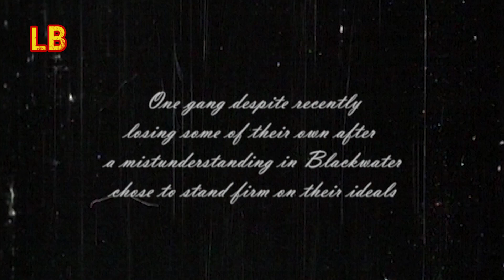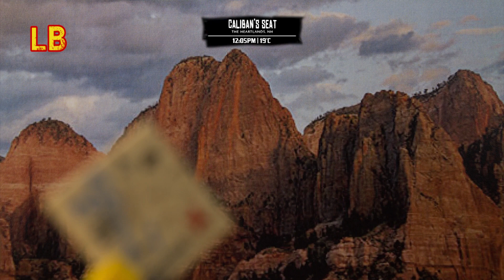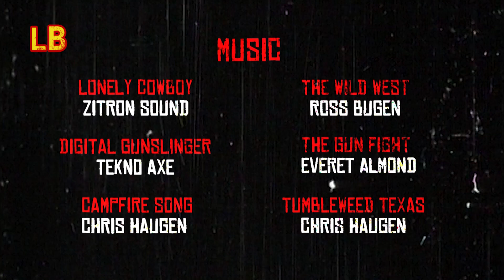RED DEAD REDEMPTION 2 LEGO STOP MOTION ANIMATION - GREAT LEGO ANIMATIONS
In this recreation of Red Dead Redemption 2 in Lego stop motion animation one can see the pitfalls of the wild west.

Dutch is the man with many a plan, however his one true plan is to live the simple life in TAHITI!

The gang only need a little more money to make their dreams come true and find their own paradise, their own heaven!

Follow Arthur and Dutch on their quest to "make that moneh!"

Red Dead Redemption is a fantastic game with an excellent story, a friend of mine suggested I had a go at making a Lego Version of it and this is the result.

This animation is made up of over 10,725 still images and took over two months to complete, many thanks to all who helped the animation by lending their voice talents.